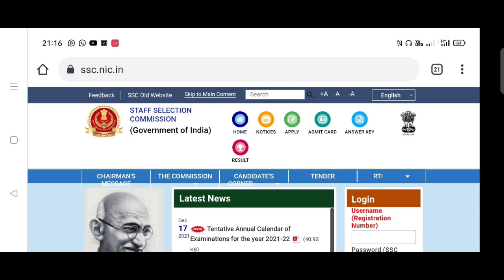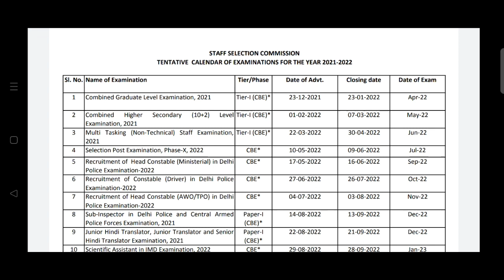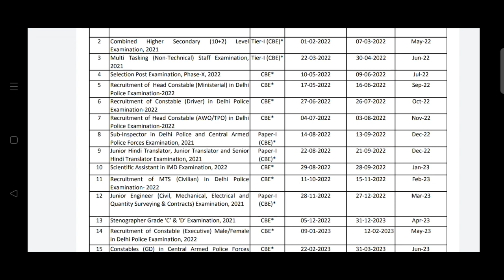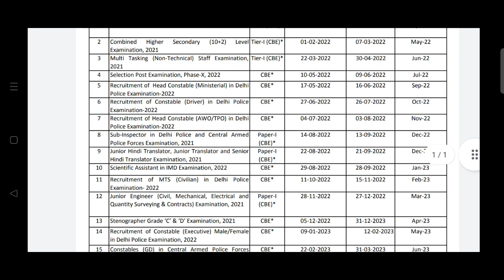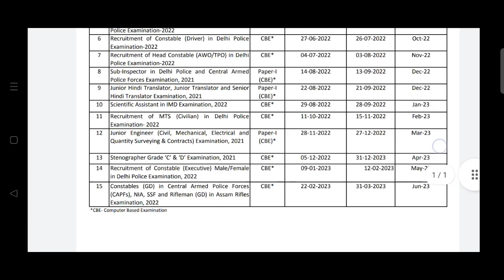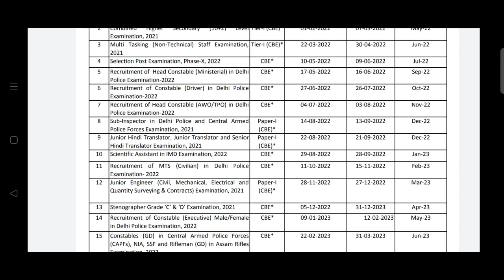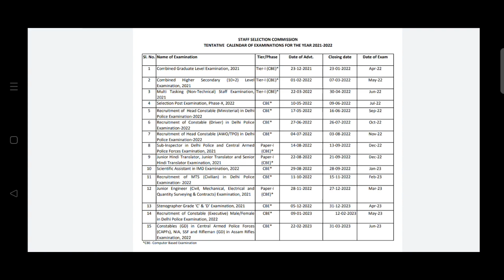SSC Exam Calendar 2022 जारी | Ssc की 2022 में होने वाली भर्तीओं का कैलेंडर | SSC Online Form 2022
About Video:-
Doston Is Video Apko MP Police Constable ke Admit card download krne ke Baare me Bataya hai..
Asha karta hu apko video pasand aayega..